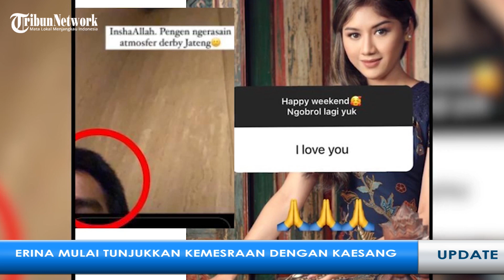Erina Gudono dan Kaesang Pangarep Mulai Tunjukkan Kemesraan, Ingin Nonton Persis Solo Vs PSIS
Editor: Rizky